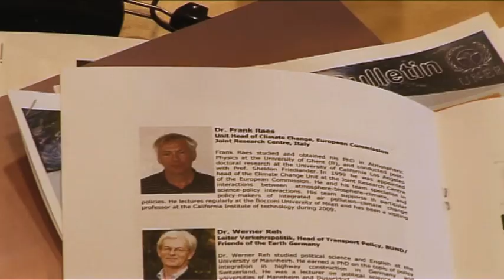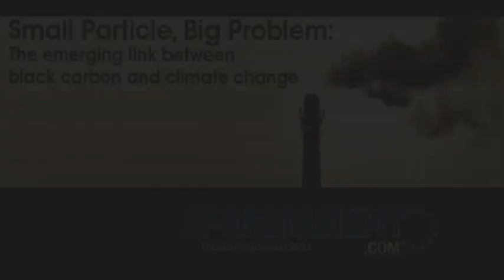TheParliament.com - Black Carbon